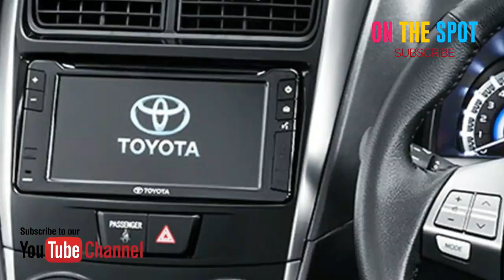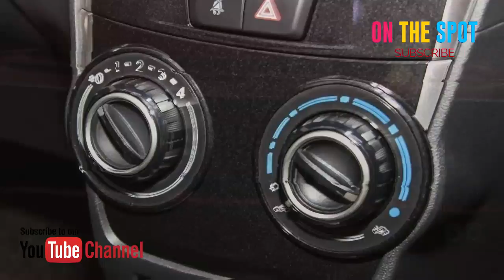Toyota Avanza Veloz 2018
Informasi Terkini Toyota Avanza Veloz

Sebagai varian tertinggi, Veloz 1.5 dan Mobilio RS dibekali fitur terlengkap, sekaligus menjadi yang termahal di lineupnya. Lalu siapa yang terbaik diantara keduanya? Secara dimensi, Avanza Veloz unggul karena punya bodi dan ground clearance yang lebih tinggi. Ini menunjang luas kabin dan daya jelajah yang lebih beragam. Sudah begitu, Mobilio RS ternyata lebih mahal dari Avanza Veloz. Tapi ini sebanding dengan fitur yang dimiliki Mobilio RS. MPV Honda itu punya fitur keselamatan Vehicle Stability Assist. Begitupun dengan performa Mobilio RS yang sedikit lebih baik dari Avanza Veloz

Toyota Avanza Veloz 2018 harganya Rp215,5 - Rp239,3 Juta

Kelebihan Toyota Avanza Veloz 2018
Citra merek Toyota yang sangat kuat dan Avanza sebagai model terlaris di Indonesia.
Pilihan mesin baru Dual VVT-i menjanjikan efisiensi lebih baik dibandingkan generasi sebelumnya.
Perbaikan peredaman dan tempat duduk

Kekurangan Toyota Avanza Veloz 2018
Transmisi otomatis 4-speed yang digunakan mengganjal konsumsi bahan bakar yang lebih efisien.
Pengendaraan semakin nyaman, namun masih terasa kaku.
Putaran mesin yang relatif lebih tinggi di bandingkan rivalnya pada kecepatan tinggi.
Material plastik

Warna Toyota Avanza Veloz 2018
Avanza Veloz tersedia dalam 4 warna yang berbeda - White, Dark Red Mica Mitallic, Black Metallic and Silver Mica